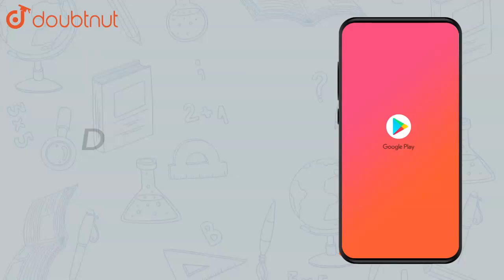Express each number as a product of its prime factors : 140 | Class 10 MATH | Doubtnut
Express each number as a product of its prime factors : 140

Online Class में Admission लेने के लिए यहाँ click करें :
👉 Class 10 | CBSE Boards | English Medium :

👉 Have Any Query? Ask Us.